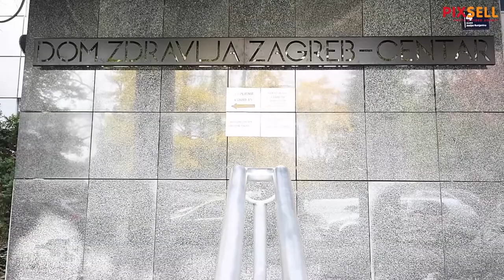Gužve za cijepljenje u Domu zdravlja u Runjaninovoj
Gužve za cijepljenje u Domu zdravlja u Runjaninovoj ulici u Zagrebu.